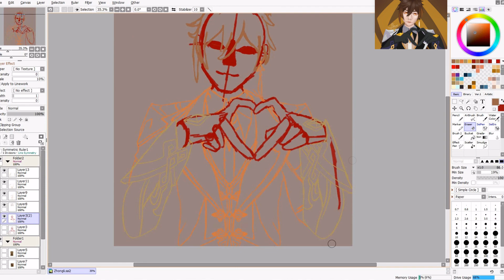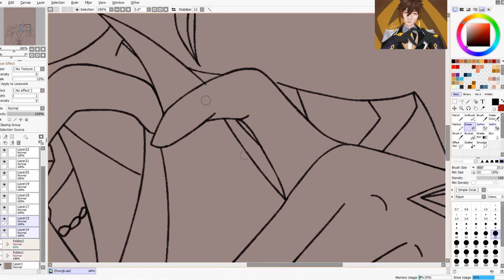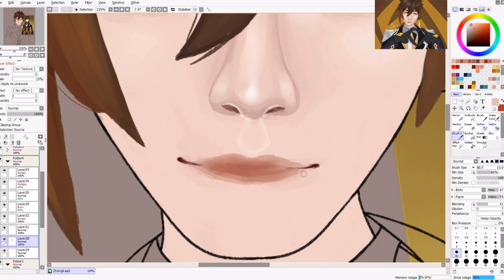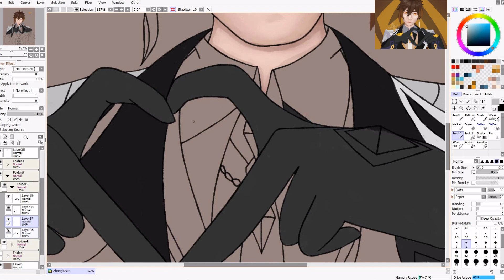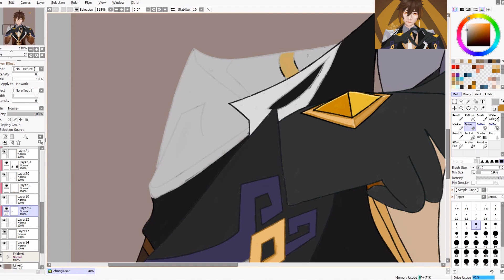❤️Zhong li\Genshin impactl\Speedpaint\drawing process\dtiys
This is not my first redraw of a character from genshin, but it was very difficult. I am very pleased with the result) I hope you like it.

❤️ 𝙏𝙊𝙊𝙇𝙎
 　Program: PaintTool SAI （ ver. 2.0 ）
 　Canvas: 2500~2500px, 72dpi
 　Time: 8 hours

❤️ NOTICE
 　My art, videos and/or characters may not be reproduced, edited or republished in any way without written permissions.